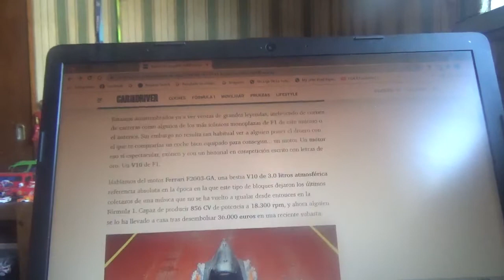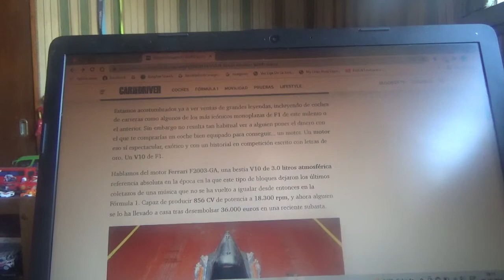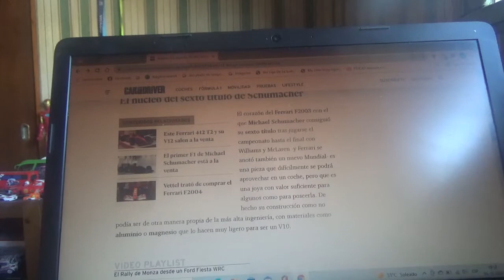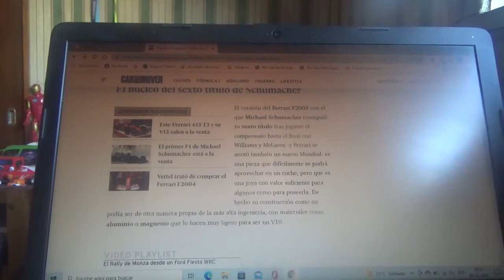Vendido este motor tipo V10 del Ferrari F1 F2003 GA por 36.000 euros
Se trata de un icónico bloque que utilizó el monoplaza de Fórmula 1 que hizo campeón en la Temporada 2003 de Fórmula 1 a Michael Schumacher y a Scuderia Ferrari en dicha temporada